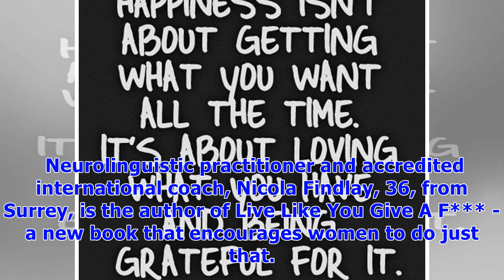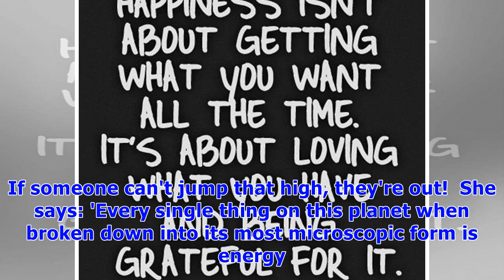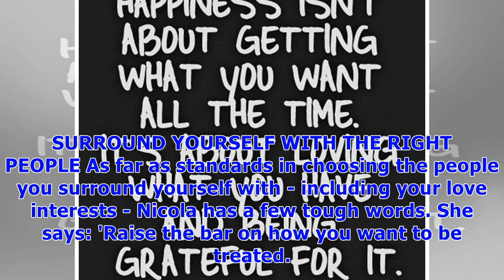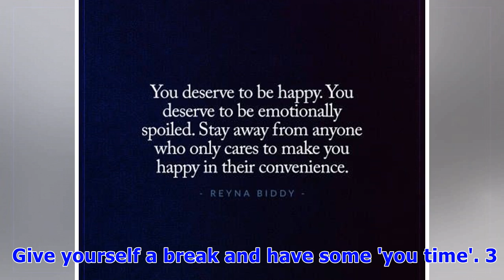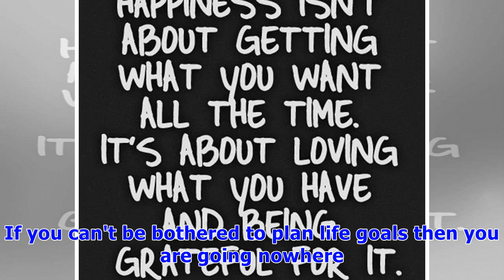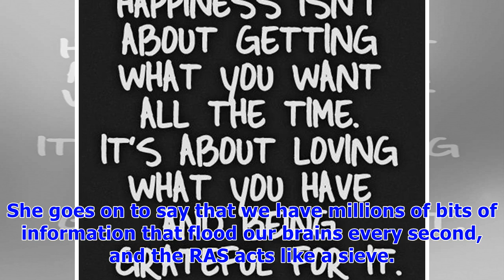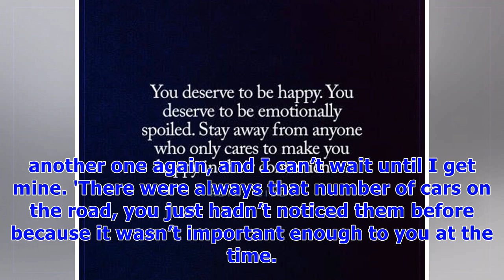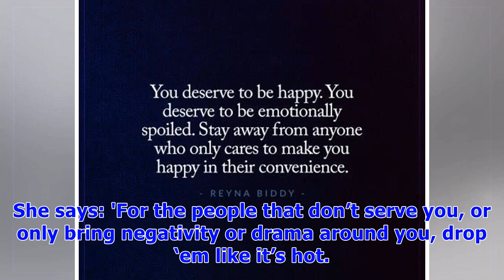How to stop being a spoilt b*** and get the life you want